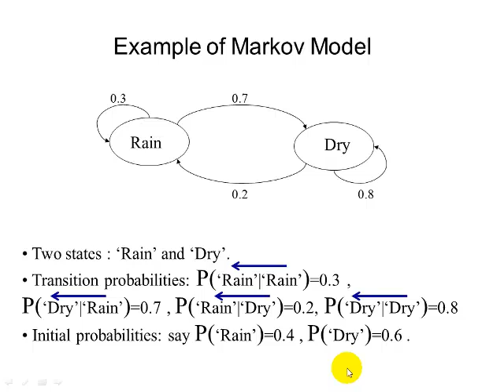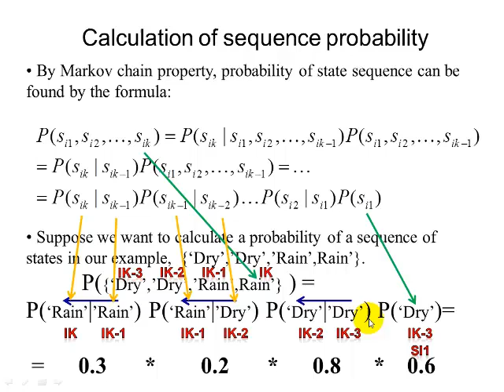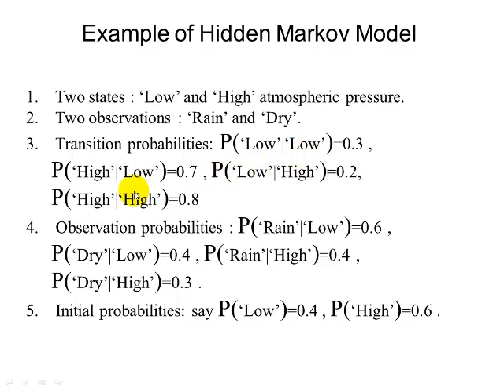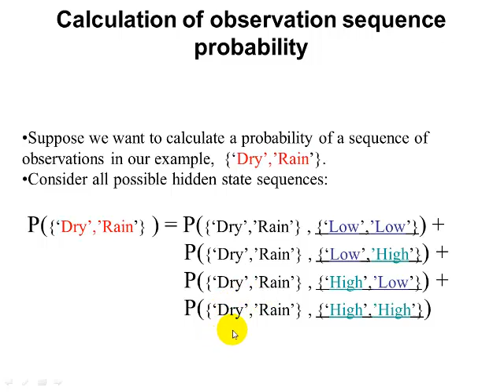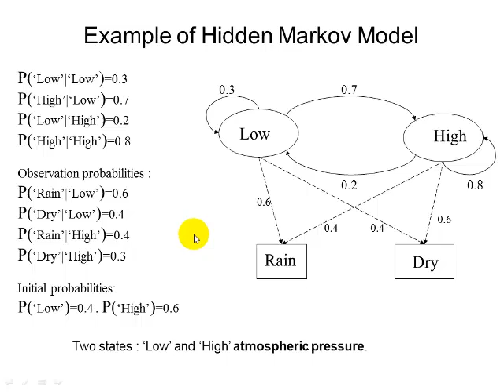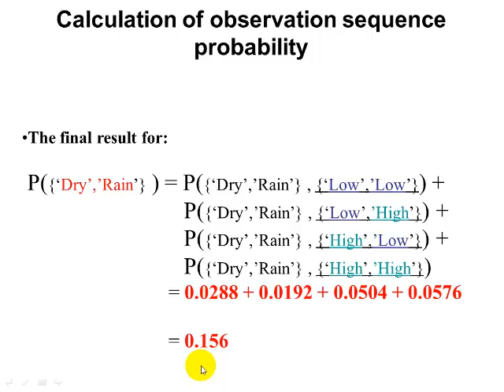Data Mining - Hidden Markov Model